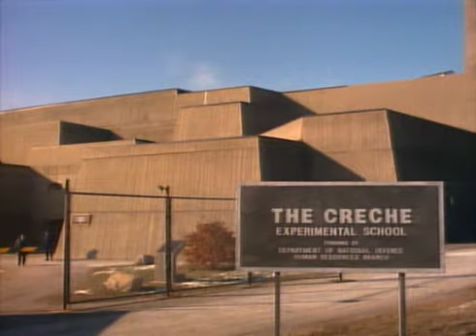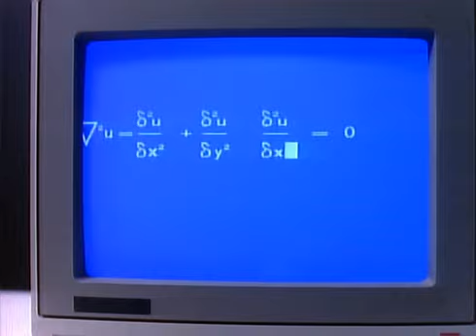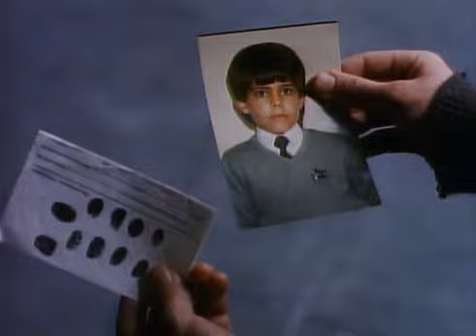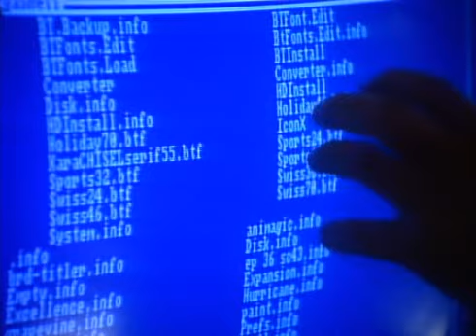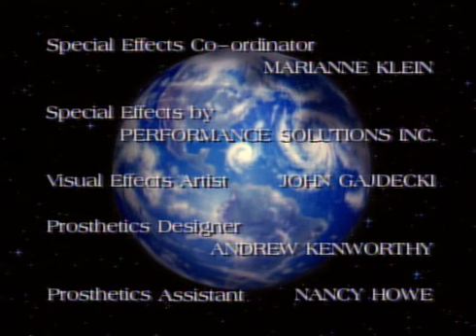War of the Worlds - 2x12 - The Pied Piper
Humanity must resume its war against the Martians when they revive after decades of hibernation following their defeat in the 1950s.